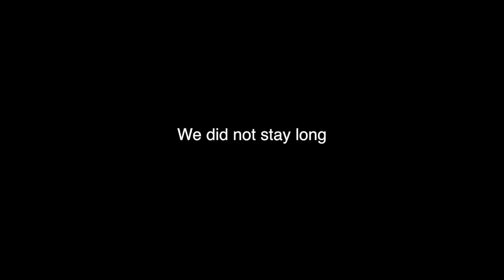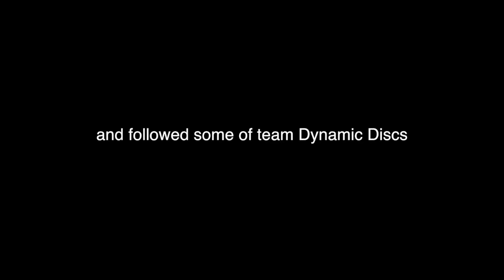A huge burrito on our Disc Golf Adventure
Jeremy, Robert, and Bobby check out the players party and then follow the team at Fiesta Lakes.